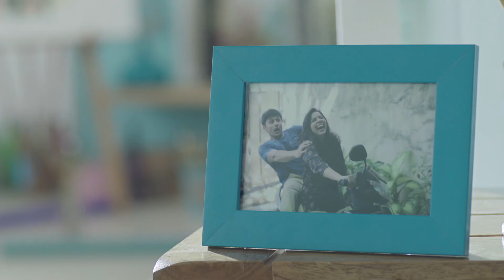Bridgestone Dear Sis